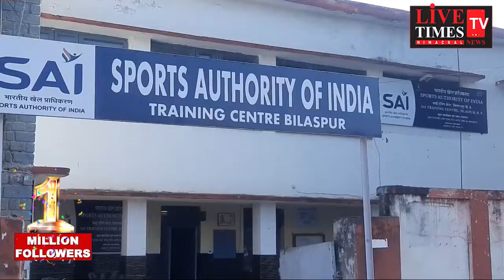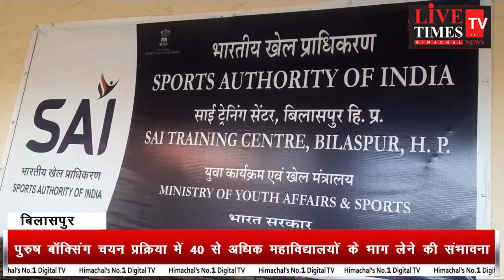बिलासपुर : पुरुष बॉक्सिंग चयन प्रक्रिया में 40 से अधिक महाविद्यालयों के भाग लेने की संभावना।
Bilaspur: More than 40 colleges likely to participate in the men's boxing selection process.